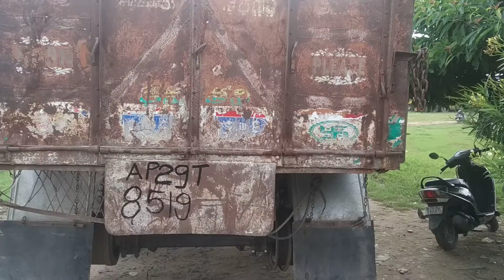2010 ASHOKLEYLAND 3116 8X2CementBulkTruck Khammam